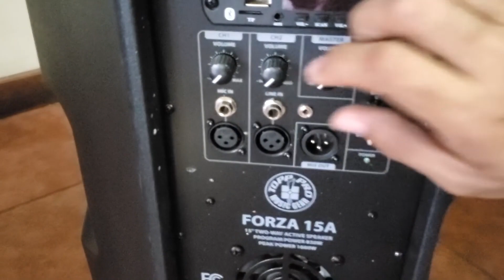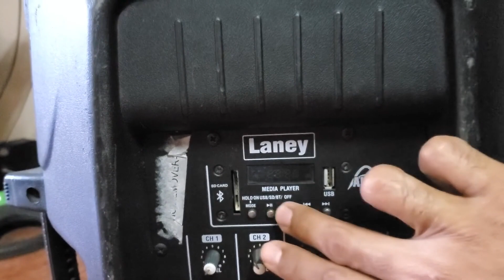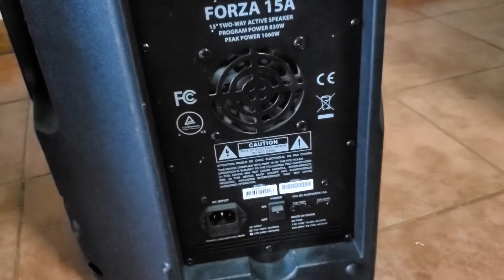Parlante Activo Gama Media VS Gama Baja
En este Video les muestro las diferencias de un parlante Activo gama baja y las de uno Gama media.

MIRA TAMBIEN:
💢Que sistema de SONIDO me compro ACTIVO o PASIVO? Que te conviene mas?? Te lo explico!!!

En HomeStudioPro exploramos el emocionante universo del sonido y la creación musical en tu propio hogar. Si eres un apasionado del Sonido, quieres producir tu propia musica o alguien que quiere mejorar su calidad de audio, este canal es para ti.

✅Lleva tu música a más de 150 plataformas de streaming y tiendas en línea en todo el mundo, incluyendo Spotify, Apple Music, Amazon Music y muchas más. Esto es con Distrokid es la que yo utilizo para subir mi música.